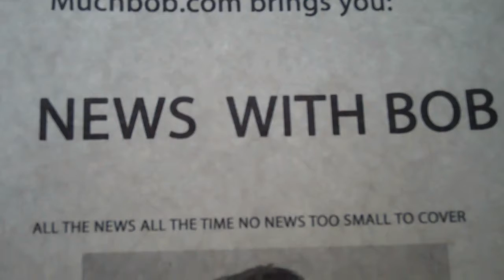Overdosing on Caffeine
Companies are adding caffeine to gum, sports drinks and what will be the future of our food.